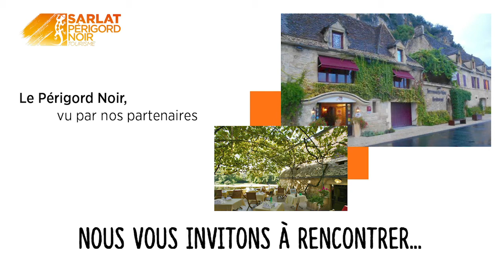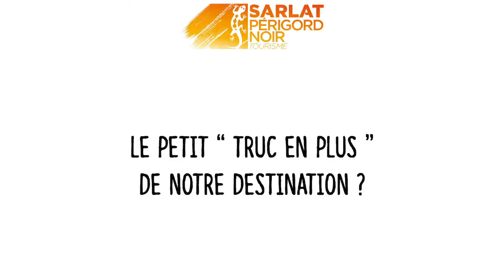Rendez-vous... avec Régis Ongaro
Nous vous emmenons aujourd'hui à La Roque-Gageac, à la rencontre de Régis Ongaro, chef du restaurant La Belle Étoile.

Il partage avec nous ses coups de coeur de notre destination!